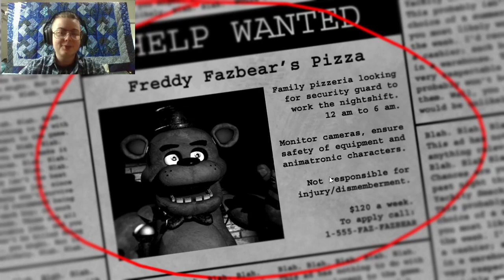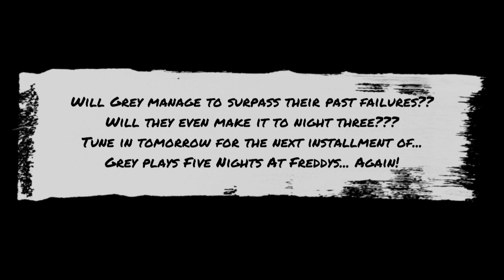Grey Plays FNAF... Again! Part 1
With my interest in Five Nights At Freddy's rekindled, I've decided to revisit the first game and give it another go!

Edit: Part two is here!

WARNING: This is a scary game! There's loud noises, jump-scares, flashing lights, lots of spooky stuff. I also swear a lot!